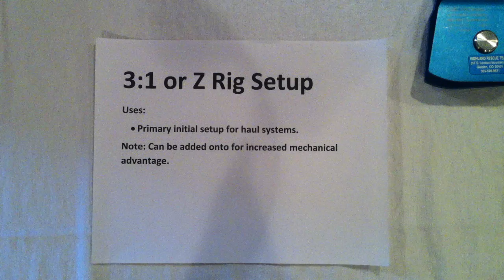3:1 Up Haul or Z Rig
This video was created as a tool to assist my students with knot tying instruction for a rope rescue class I teach to my local Fire and EMS organizations. These videos are intended only as a teaching aid to my students.  These videos alone are not enough instruction to engage in the activity of climbing or rope rescue. Please do not engage in these activities unless properly trained. The methods taught in these videos are the way my team does things and will vary with other rescue teams.